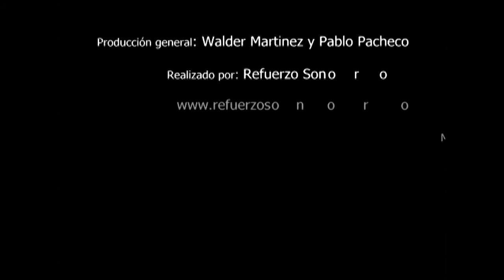Countess Clara Von Oldenburg's early years